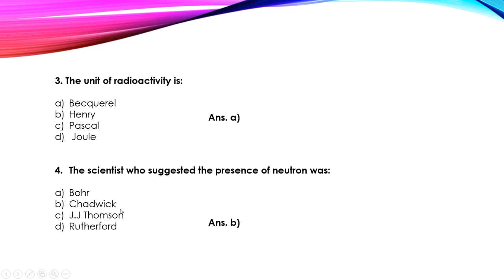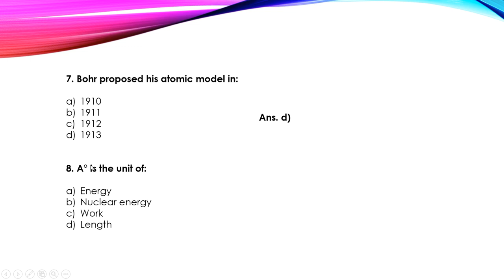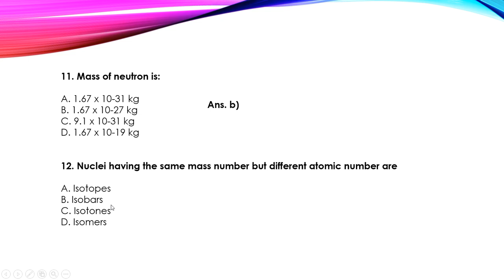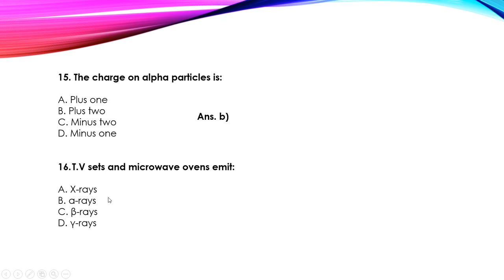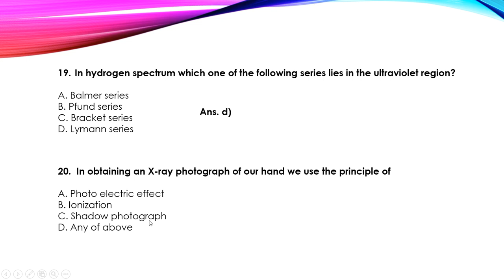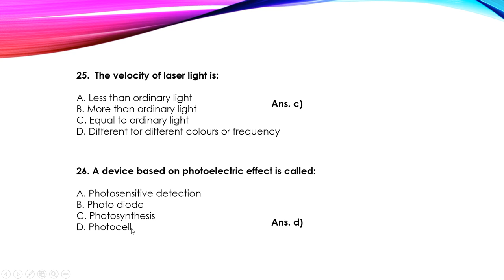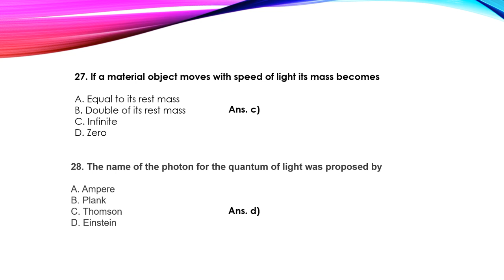Important Physics MCQs For PAF, Pak Navy & Pak Army | Physics MCQs For Gdp, CAE, AD, AFNS, TCC